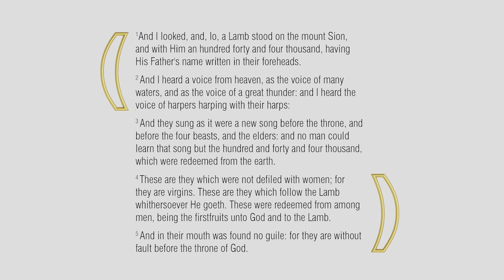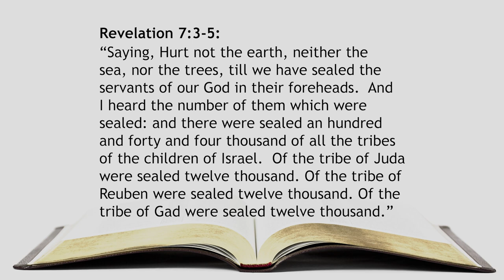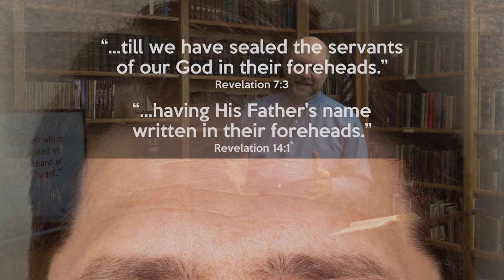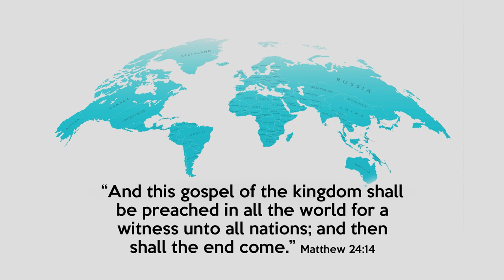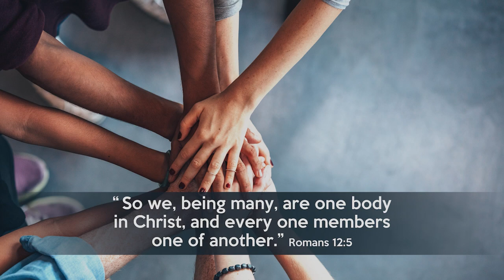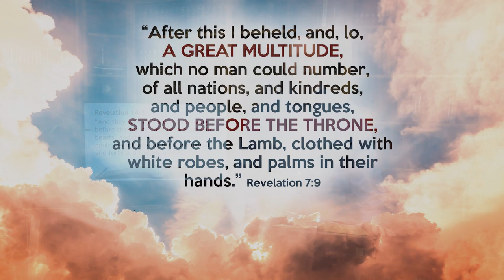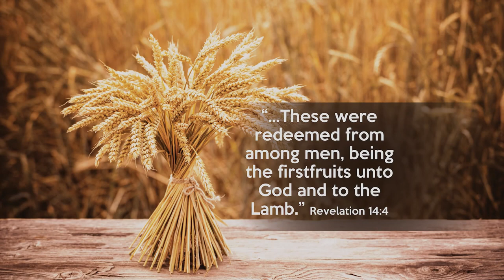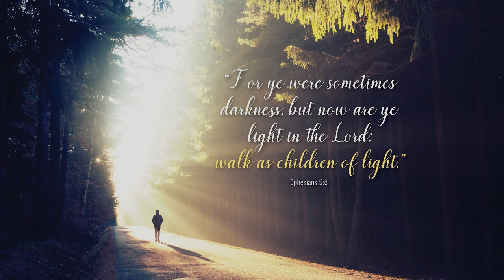278. The 144,000